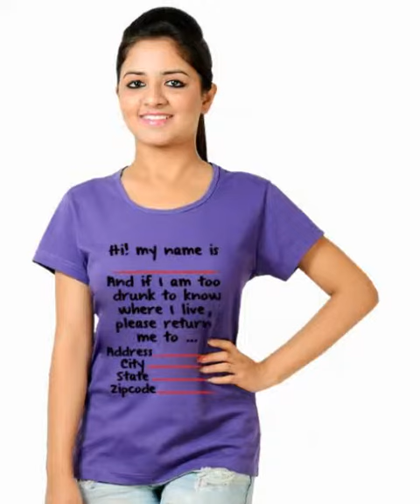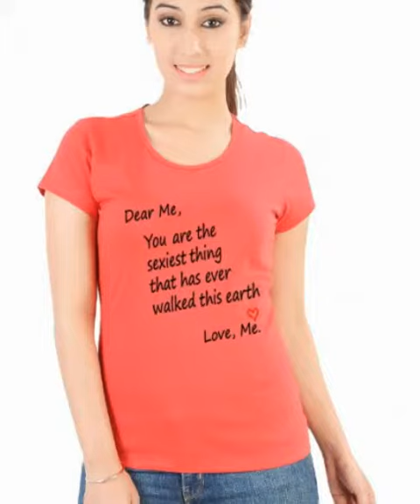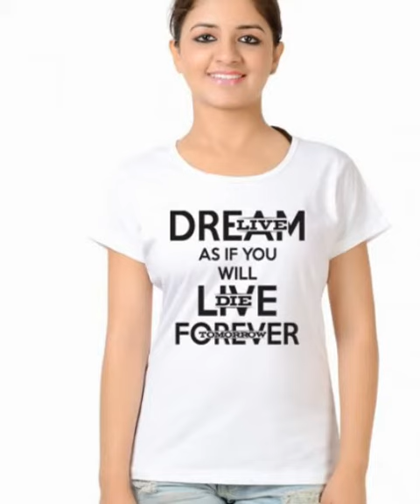Funny Printed T Shirts for Women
NEEVOV offers funny text printed women t shirts with many solid colours along with soft 100% cotton cloth. Company also offers free home delivery in India (whole nation).